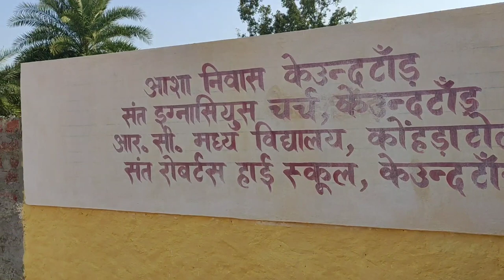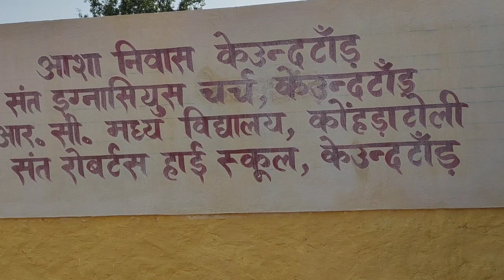My 8 years old Wall Painting on church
Hii gyes